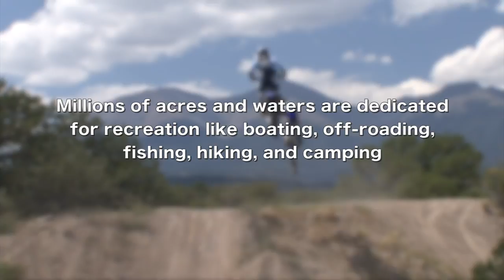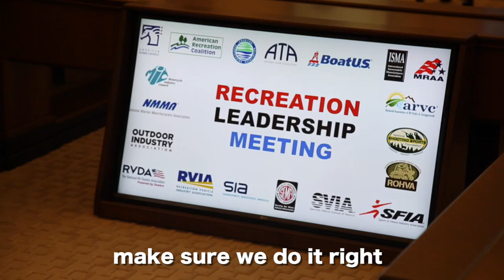Made in America: The All-American Outdoor Experience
Secretary of the Interior Ryan Zinke announces his intent to create a new advisory committee that will focus on expanding public-private partnerships on America's public lands. Find out more at doi.gov